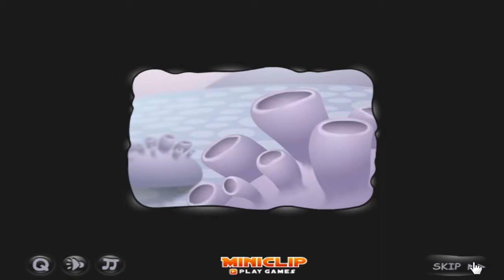Paintworld short gameplay (Game from miniclip)